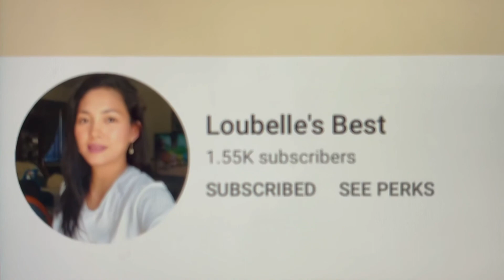Lobster Ravioli Shredded Cheese On Top